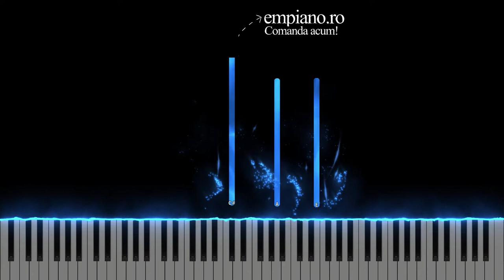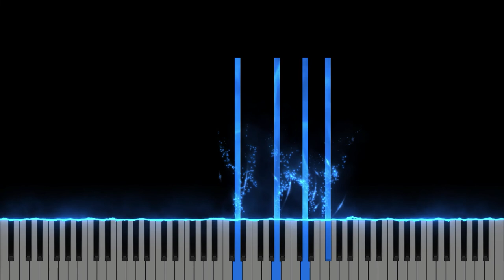Hristos a inviat din morti - Instrumental Pian - Negativ Pian - Tutorial